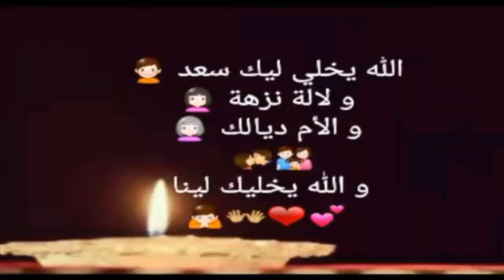Bachir Abdou -Anniversaire - 01/03/2016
Joyeux Anniversaire au cher Bachir Abdou ,
Un grand merci aux participants :
Amir Ali
Hayat Idrissi
Jalal Hamdaoui
Khelfaoui
Mohamed Lghawi
Mohamed Zyat
Momo
Nezha Reguragui
Nouaman Lehlou
Rachid Idrissi
Redouane Diri
Issam Wachma
Moulay Abdelaziz
Rachid Allali
Moulay Abdelaziz
Moulay Slimane
Kenza Nafy
Lhaj Lgherbi
Zakaria Haddani
Chaima El
Oumaima El Jouhari
Ikram Belarbi